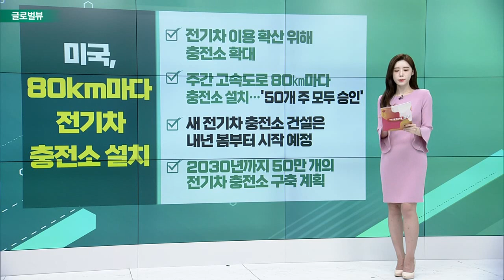허리케인 북상 여파… WTI 2%대 상승 / 진 먼스터 “증시 혼돈 속 애플이 피난처"_글로벌 VIEW (20220928)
# 허리케인 북상 여파… WTI 2%대 상승
- 허리케인 이언(Ian) 북상… 원유 생산업체 영향
- 11월물 WTI 가격 2.33% 오른 배럴당 78.5달러로 마감
- 플로리다 탬파 지역 대피령도 내려져
- 유가 상승으로 ‘원유 ETF’ 일제히 상승

# 진 먼스터 “증시 혼돈 속 애플이 피난처"
- “수요가 공급을 앞서… 애플, 제품에서 좋은 위치 차지"
- 올해 나스닥 28% 하락, 메타・넷플릭스 60% 가까이 하락
- “2023년 기술주가 좋은 해 될 것" 낙관적 전망
- 애플, 신제품 아이폰14 주문 초과 사태

# 미국, 80km마다 전기차 충전소 설치
- 전기차 이용 확산 위해 충전소 확대
- 주간 고속도로 80㎞마다 충전소 설치… ’50개 주 모두 승인’
- 새 전기차 충전소 건설은 내년 봄부터 시작 예정
- 2030년까지 50만 개의 전기차 충전소 구축 계획

인텔, 새 기능 '유니슨' 연말 출시
- “노트북과 스마트폰 오가며 파일 전송 가능한 기술”
- 1억5천만 달러에 인수한 이스라엘 회사 ‘스크리노베이트’가 개발
- 윈도11·12세대 코어 v프로 노트북 우선 탑재 예정
- EVO 인증 통과한 13세대 코어 노트북에서 사용 가능